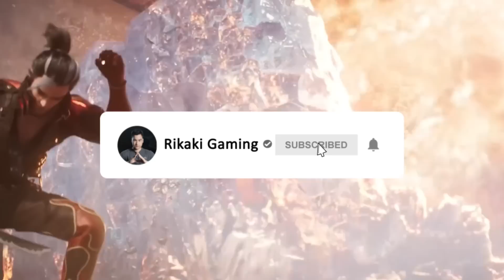Free Fire | Test Hành Động FREE "Vũ Điệu Hoang Dã" Siêu Hài - Lý Do Nhiều Game Thủ PC Bị Khóa Acc